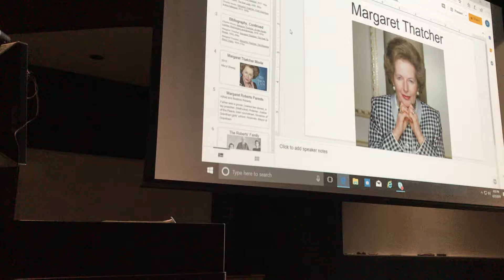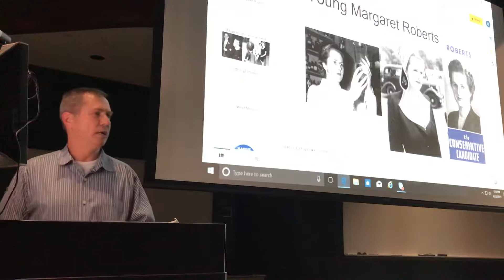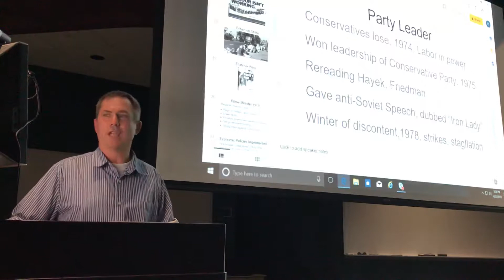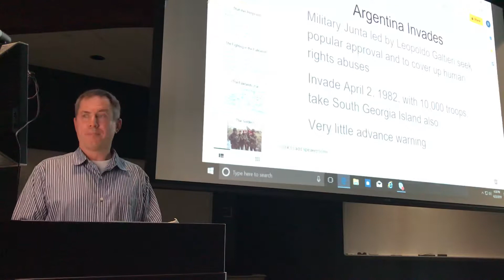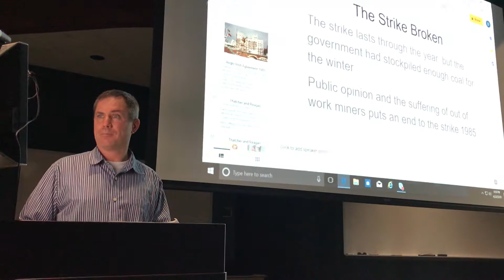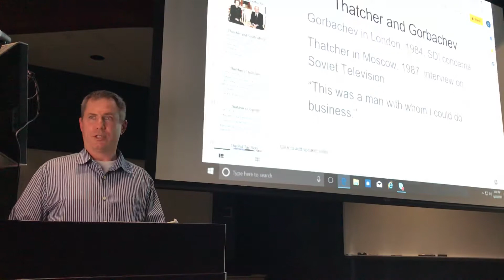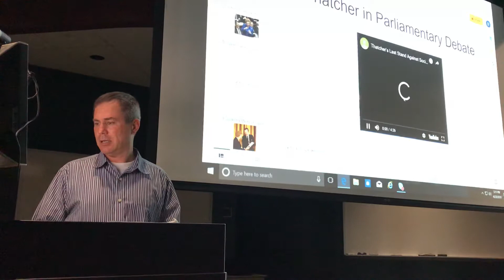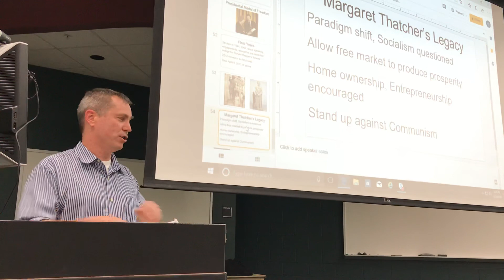Margaret Thatcher Lecture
The life and times of Margaret Thatcher, the first woman Prime Minister of Britain, and the longest serving Prime Minister of the 20th century. Dubbed "The Iron Lady" by the Soviet Press, Margaret Thatcher changed the face of British politics and set in motion a paradigm shift from socialism to free market capitalism.